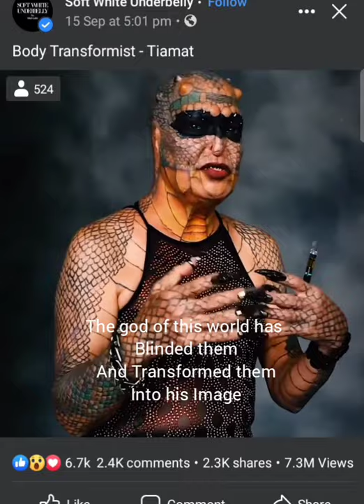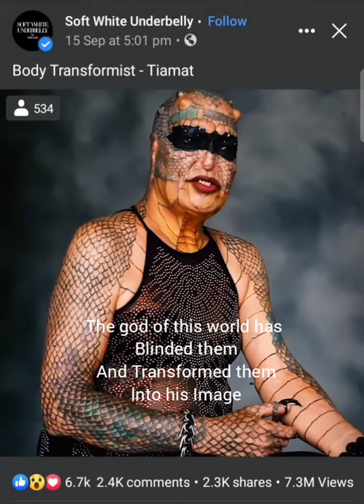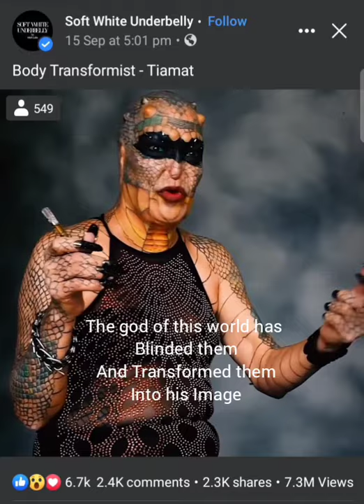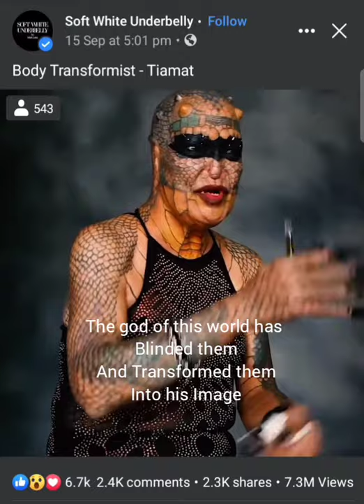Even so, come Lord Jesus.